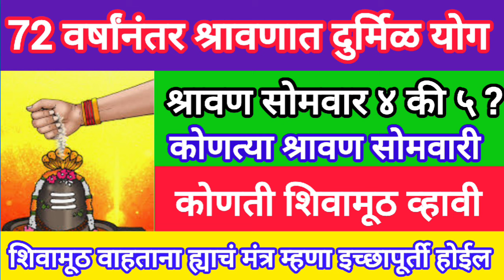shravan somvar 2024 | 72 वर्षानी दूर्मीळ योग| कोणत्या सोमवारी कोणती शिवामूठ |इच्छापूर्ती मंत्र कोणता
shravan somvar2024 |यंदा श्रावणाची सुरुवात, खास योग | 4 का 5 सोमवार | शिवामुठ कोणती |1ला सोमवार कधी?
Sawan somvar Vrat Puja Vidhi | सावन सोमवार व्रत की विधि | Sawan ke Somvar ke Vrat ki Vidhi | Sawan Somvar vrat 2024 | sawan somvar vrat vidhi 2024 | sawan somvar Puja vidhi | sawan somvar ki Puja kaise karen

shravan somvar 2024 kadhi pasun aahe,